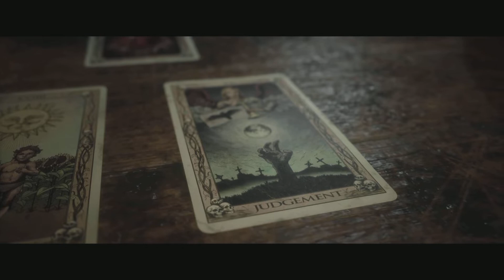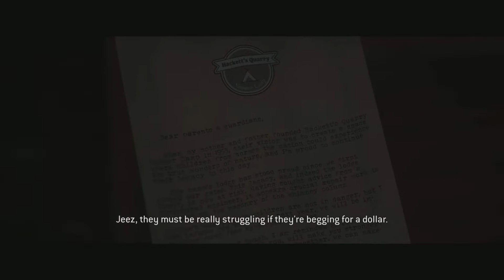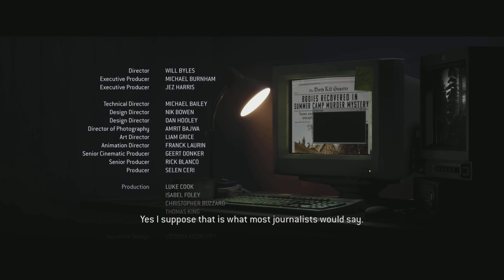The Quarry | Full Game Walkthrough | Part 9 | The ending |Urban Legend Gaming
Come hang out and follow me at the below links.. Become Legendary with me

Play through this horror game with Urban Legend Gaming

The Quarry is a 2022 interactive drama horror video game developed by Supermassive Games and published by 2K. Players assume control of nine teenage counsellors who must survive their last night at Hackett's Quarry summer camp amongst supernatural creatures and violent locals. Players make many choices throughout the game which may significantly impact character development, relationships, the story's plot and its ending. All nine playable characters may survive or die, depending on the player's decisions.

Envisioned as the spiritual successor to Until Dawn (2015) and inspired by teen slasher and monster films such as Friday the 13th and The Thing, the game features a large ensemble cast including Brenda Song, David Arquette, Halston Sage, Ted Raimi, Ariel Winter, Lance Henriksen, Lin Shaye and Justice Smith. The Quarry was released on 10 June 2022 for Windows, PlayStation 4, PlayStation 5, Xbox One and Xbox Series X/S.